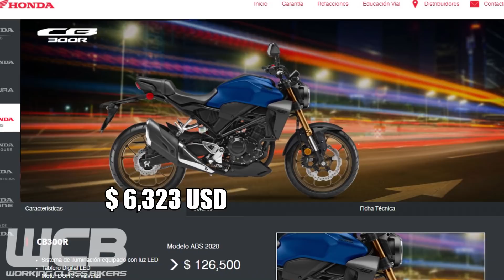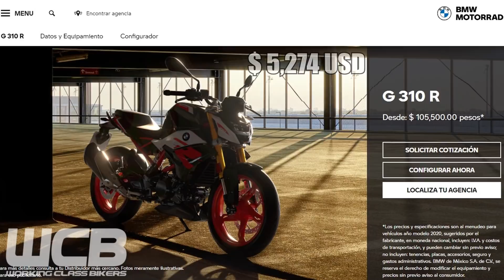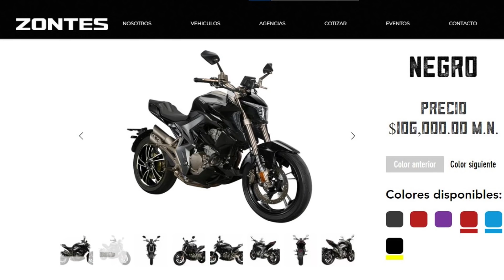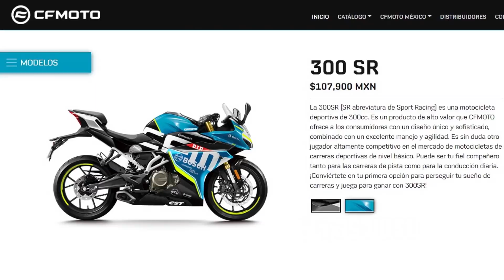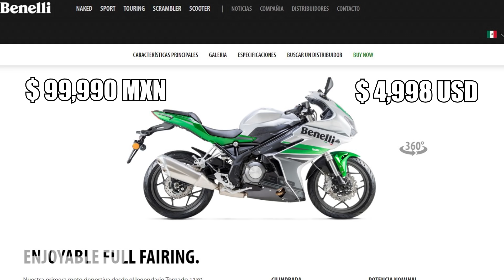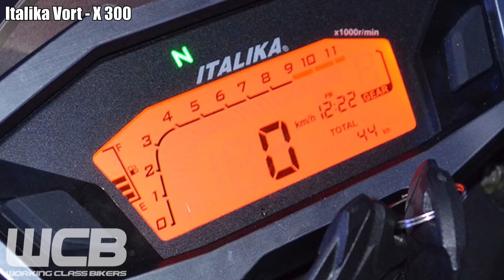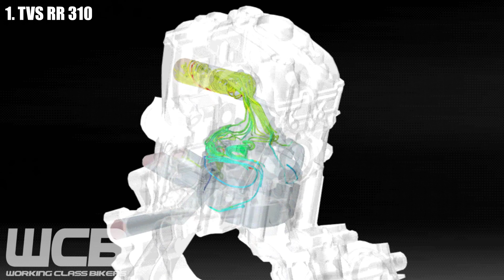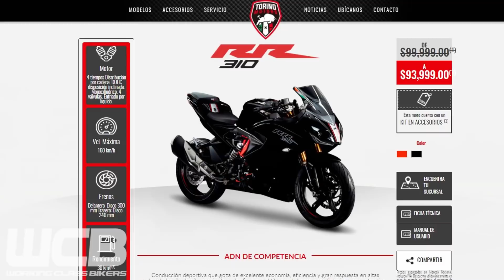Las MEJORES MOTOCICLETAS de 300cc en México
En este video te mostramos las 7 mejores motocicletas de 300cc que puedes comprar en México en 2020.

Sappheiros - You
Atch - Over You
Markvard - Dawn
Markvard - Vacation
Markvard - Spring
MusicbyAden - Me & You
YANQRA- Elation